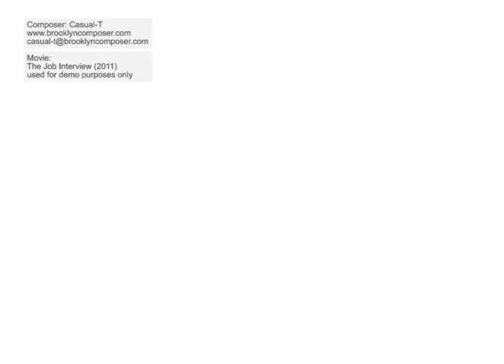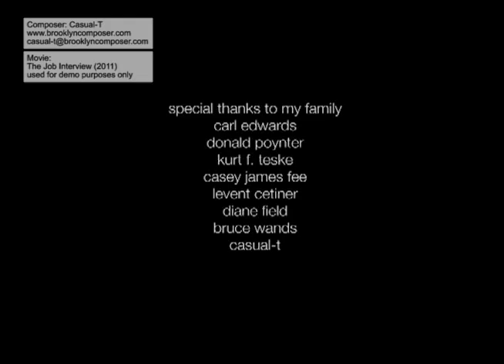The Job Interview (2011) - Original Music by Casual-T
"The Job Interview" is not so much about going to a job interview, but rather about NOT going to a job interview.